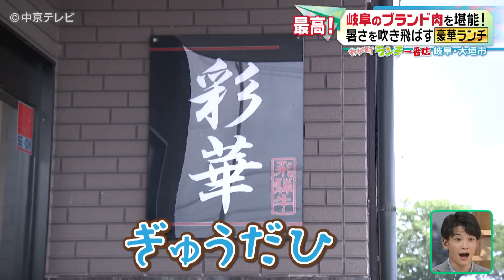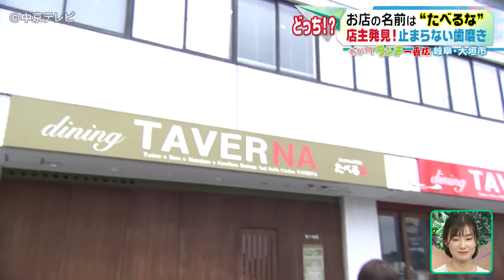【わが町ランチ一番店】スギちゃんが地元のランチを聞き込み調査！～岐阜・大垣市編～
キャッチ！の人気企画「わが町ランチ一番店」。愛知県一宮市出身のスギちゃんが、地元のランチを聞き込み調査！

岐阜のブランド肉を堪能！豪華ランチ「彩華」
オムライス秘密は“おまんじゅう”！？「洋食mais」
テレビ初登場のオシャレ店「モダンカフェ永久（とこしえ）」
暑い夏に食べたい冷製パスタ「たべる菜」
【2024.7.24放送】